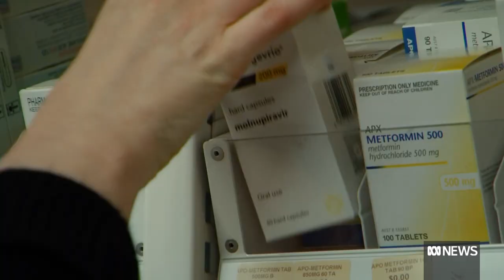A Tasmanian music festival patron waited 7 hours to be taken to hospital after incident | ABC News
The Tasmanian Government has again come under fire over increasing ambulance wait times.

State Parliament was told about an injured music festival patron who waited seven hours to be taken to hospital.

The government's defended its health record and outlined funding for extra cancer screening tests.